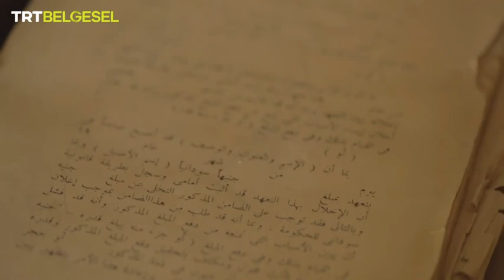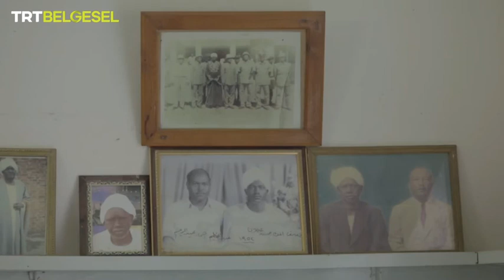Hilafet Geri Gelmeli || Dualarımız, bütün Müslümanların Birleşmesidir